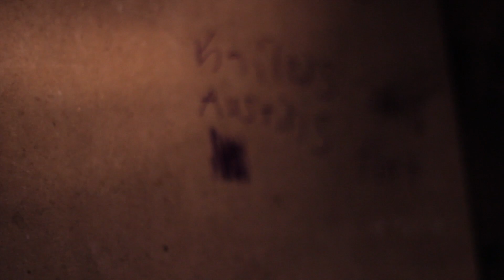Poltergeist Parody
enter into the haunted house that most don't make it out of alive

Follow on twitter or like the facebook page!